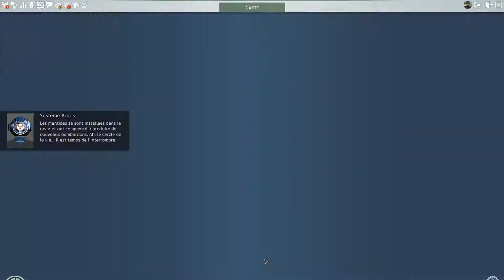Skyforge - Let's Play #18 : La Faille de Thetin !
C'est notre dix-huitième vidéo en coop ! Nous allons explorer avec vous le nouveau MMORPG Free to Play Skyforge, sorti depuis juillet 2015. Cette semaine, nous allons à la conquête du dix-septième donjon :  La Faille de Thetin !

Nous espérons que cette vidéo vous plaira. Notre aventure sur Skyforge sera disponible tous les mardis soir !

• Jeu : Skyforge
• Plateforme : PC
• Logiciels utilisés : Action !, Vegas Pro 13.0
• Montage vidéo et photo réalisé par Zaphira